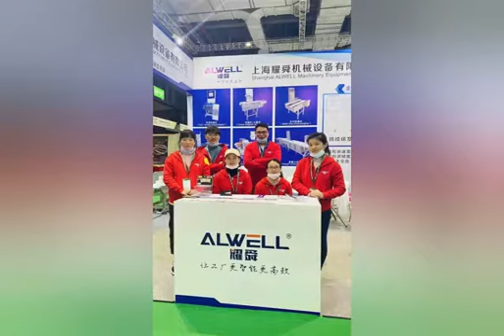2020 PROPAK CHINA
2020  PROPAK CHINA
Automatic checkweigher machine
Metal Detector
Checkweigher metal detector combined machine.

Be  used  in  quality check and control of packages after packing  .with  reject function

Welcome